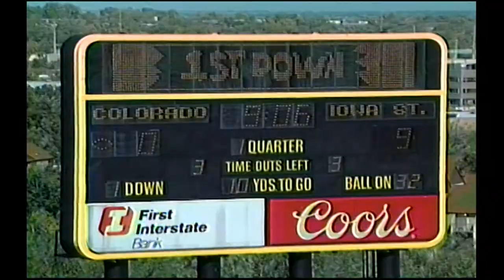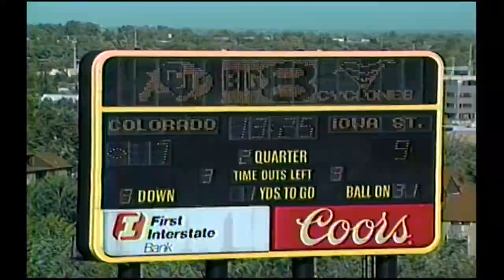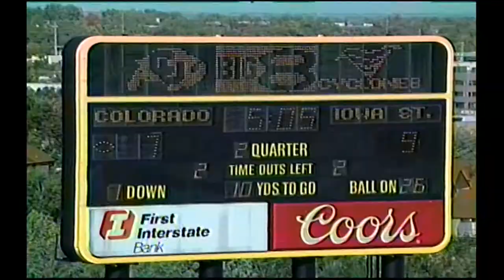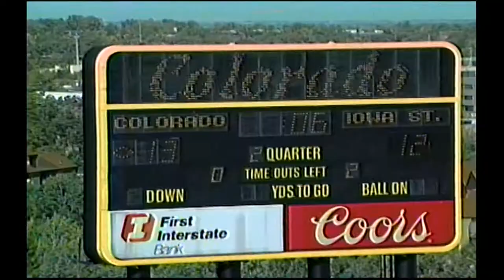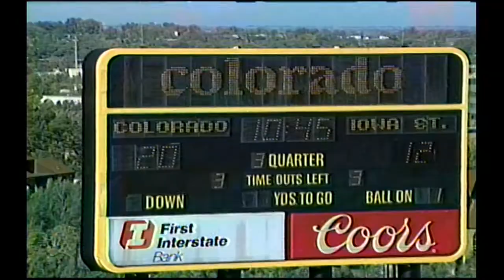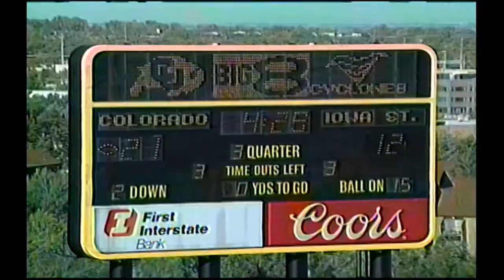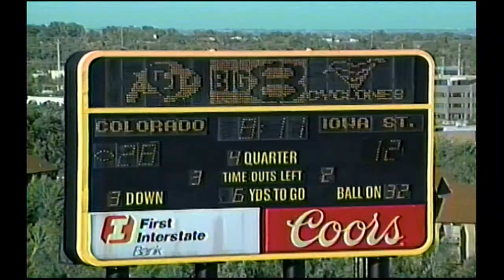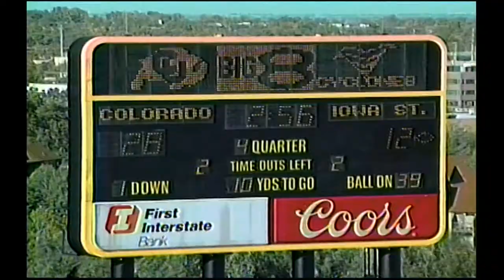1990 Colorado vs. Iowa St (All 22 Offense)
The coaches film for offense for the Colorado vs. Iowa State game in 1990.